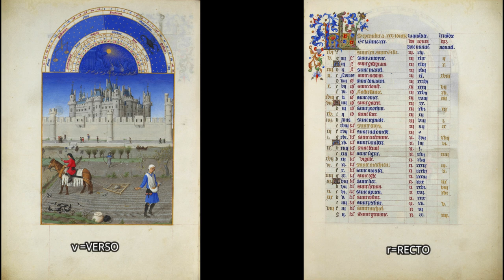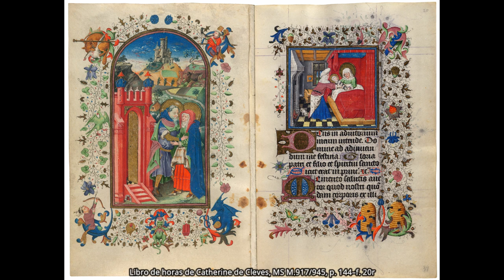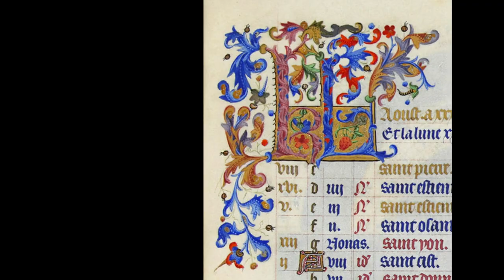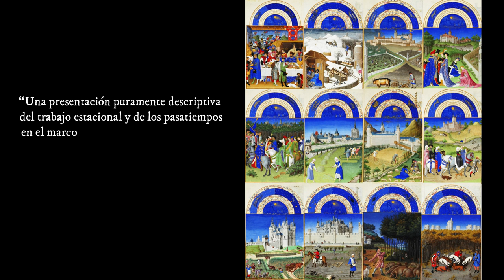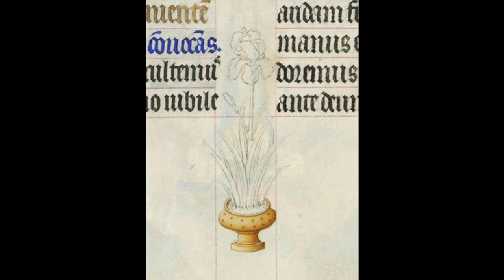Libros Iluminados - El calendario de Las muy ricas horas del Duque de Berry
Para abordar el tema de los libros ilustrados debemos comprender qué relación estableció el cristianismo con las imágenes durante la Edad Media. En esos mil años se fueron encontrando mecanismos de justificación que, ante el riesgo de idolatría, permitieran el uso de las imágenes.
Ahora, ¿manuscritos iluminados o libros miniados? ¿Qué significó todo esto? Los invito a conocer algunas características de la pintura medieval y a profundizar en los cambios que suceden a partir del gótico con la aparición de los Libros de Horas. Este momento es clave para el desarrollo de la pintura y tiene su gran exponente en un manuscrito único, las Muy ricas horas del Duque de Berry  (Très Riches Heures du Duc de Berry).
Vamos a finalizar este año y dar paso al siguiente disfrutando de las espléndidas ilustraciones de su calendario a la vez que nos adentramos en las actividades del mundo medieval.